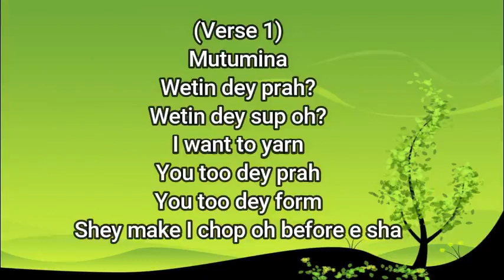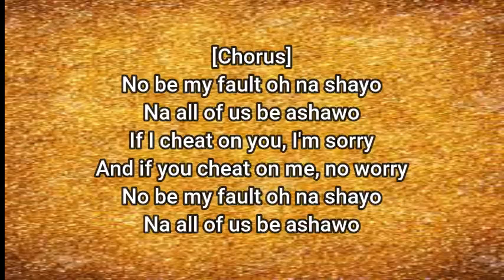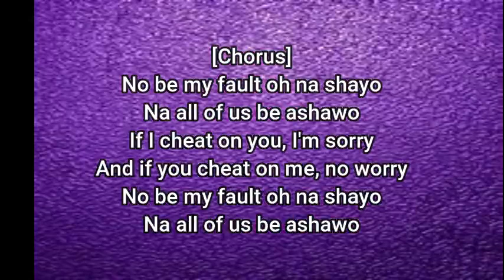FIREBOY DML ASHAWO lyrics video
Title: ASHAWO
Artiste: FIREBOY DML
Year of release: 2022